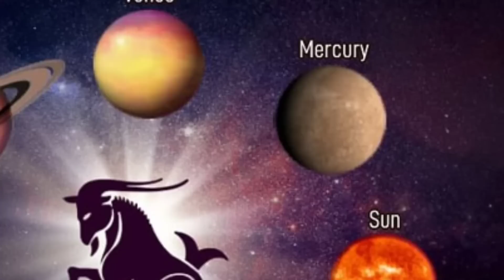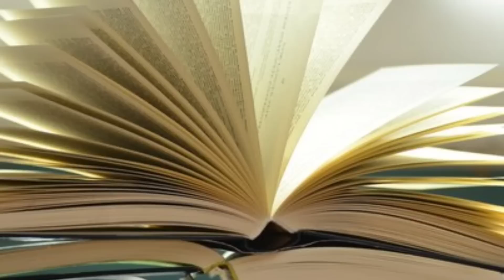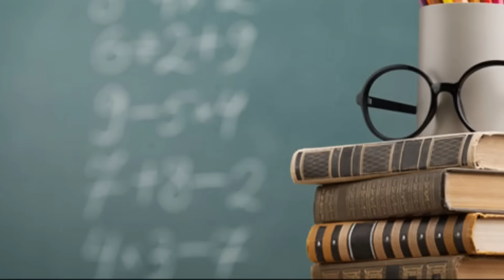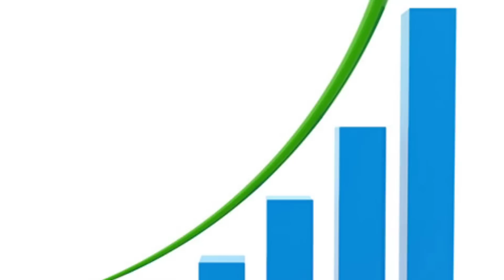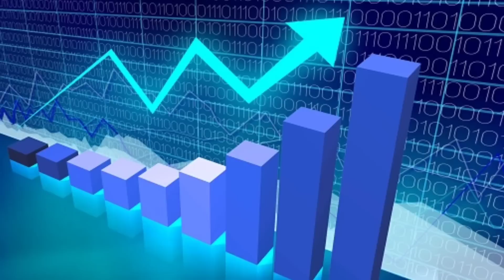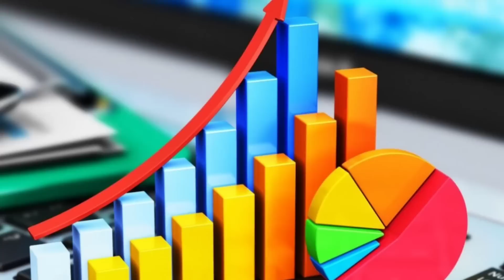அடுத்த 7 நாள் பயங்கர மாற்றம் ! மகர ராசிக்கு திசை மாறும் வாழ்க்கை ! மறுபக்கம் மிகப்பெரிய மோசம் !